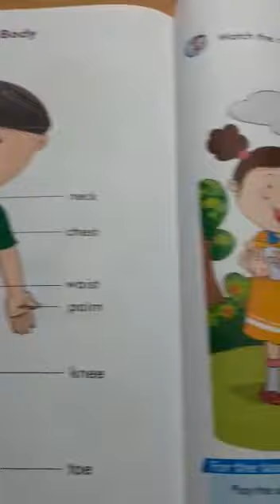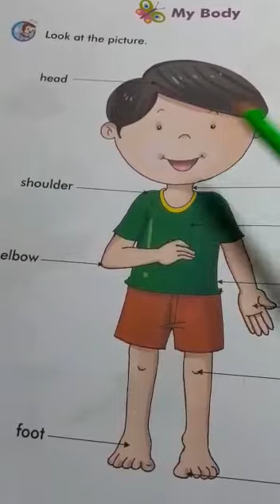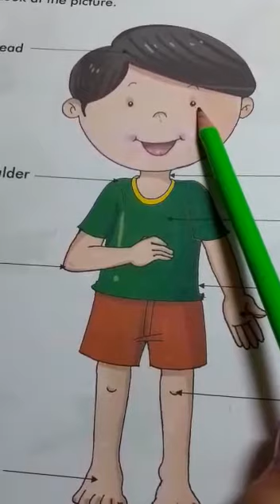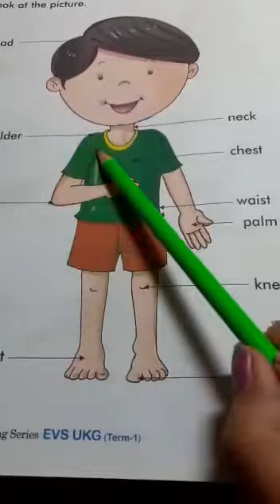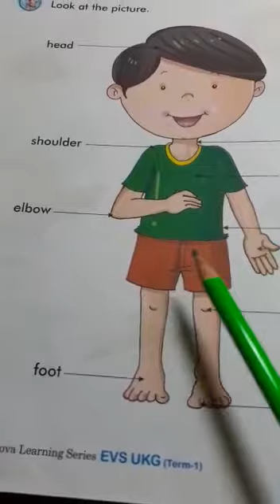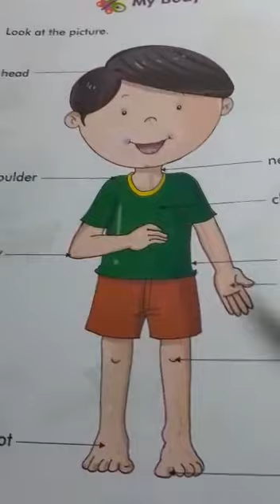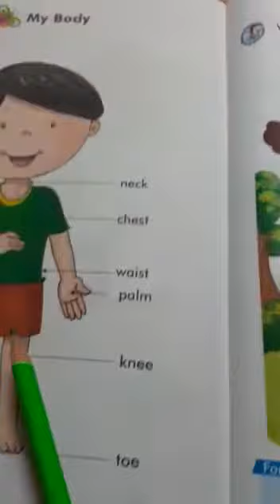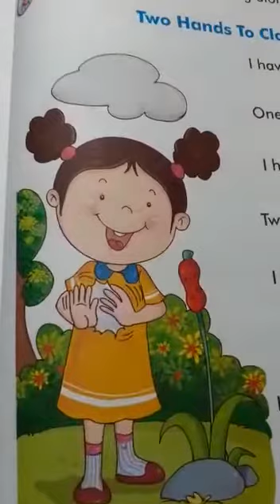Class Nursery EVS My Body